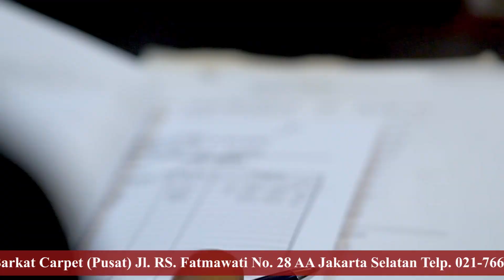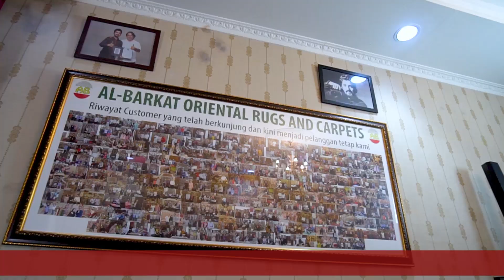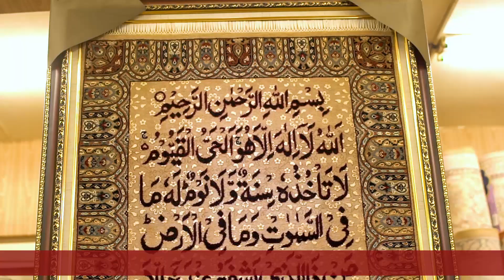MILIH KARPET SAMBIL MINUM TEH PAKISTAN DIMANA LAGI KALO BUKAN DISINI - Berasa di timur tengah Euy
- AL-BARKAT CARPET -

Our Product :
- Karpet Rumah
- Sajadah Roll Masjid
- Karpet Kantor/ Hotel

Pusat & Cabang: Toko Karpet Al-Barkat

Cabang Toko Karpet Surabaya
- Toko Karpet AL-BARKAT; JL. kramat gantung no 16 Telp (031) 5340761

Cabang Toko Karpet Medan
- Toko Karpet AL-BARKAT; JL. S. Parman No. 238 B-C, Medan, Sumatera Utara.

Cabang Toko Karpet Semarang
- Toko Karpet AL-BARKAT; JL. Sugiyo Pranoto No.26 , Semarang Jawa Tengah Telp. (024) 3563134

Cabang Toko karpet Pekan Baru
- Toko Karpet AL-BARKAT; Jl. Nangka / Tuanku Tambusai No.415 Pekan Baru Telp.(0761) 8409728 – Riau

Cabang Toko karpet Banjarmasin
- Toko Karpet AL-BARKAT; Ahmad Yani Km.2 No.9 Banjarmasin